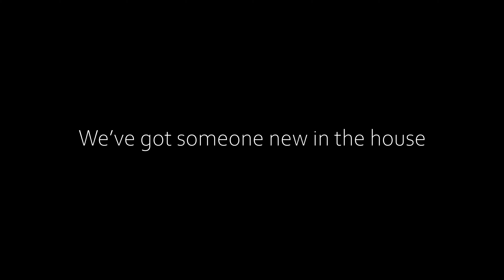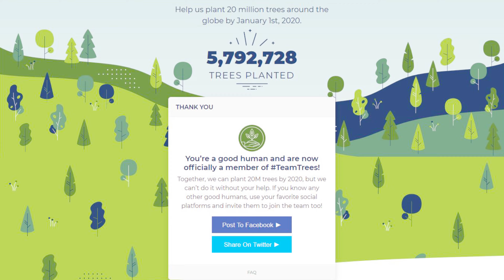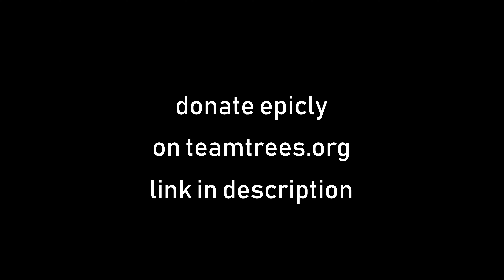Diwali PSA (ft. Random Thought Bullets)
This Diwali, let's be epic like trees.

And show some love to Random Thought Bullets!